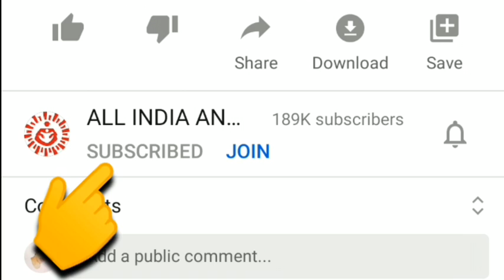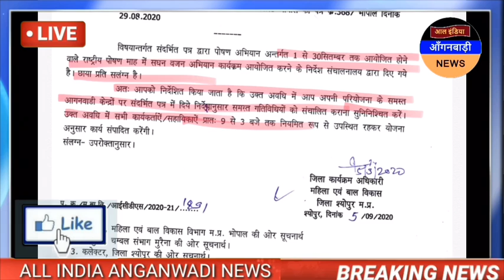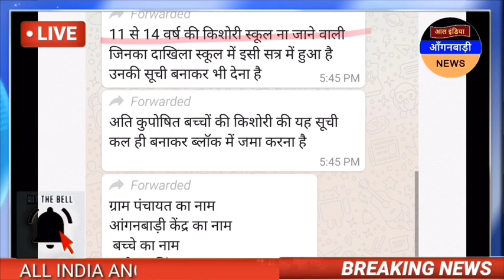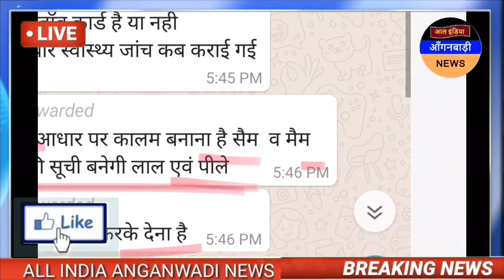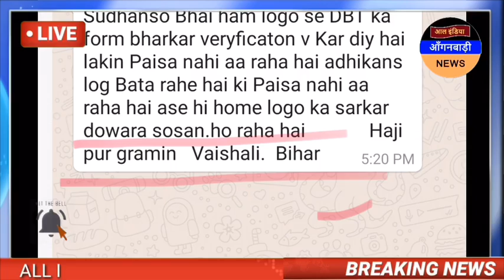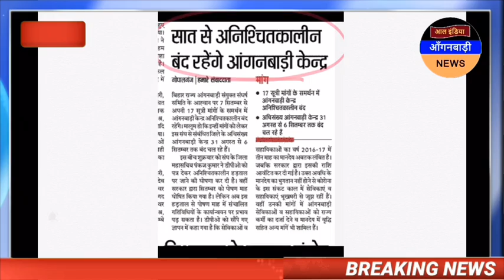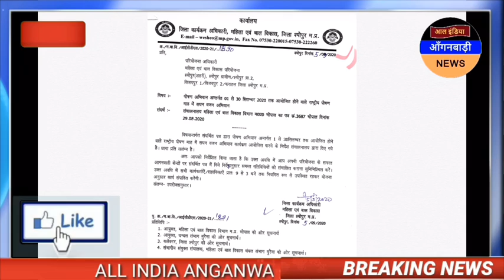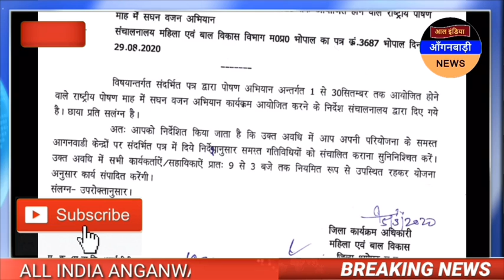आंगनवाड़ी केंद्रों पर सुबह 9 बजे से दोपहर 3 बजे तक आंगनवाड़ी और सहायिका बहनों को बैठने का आदेश देखो